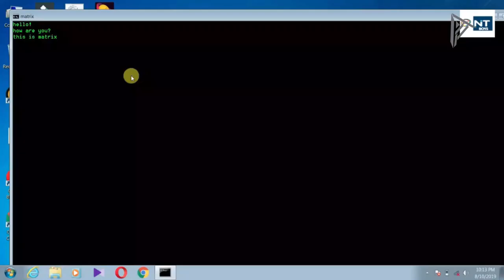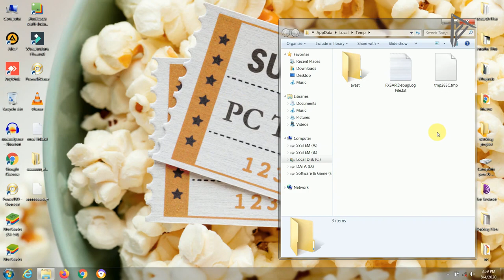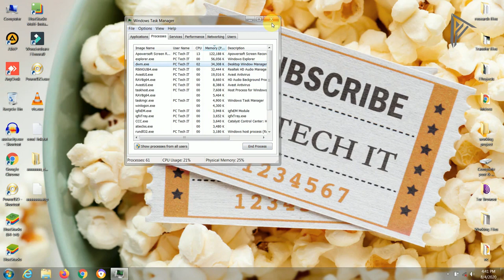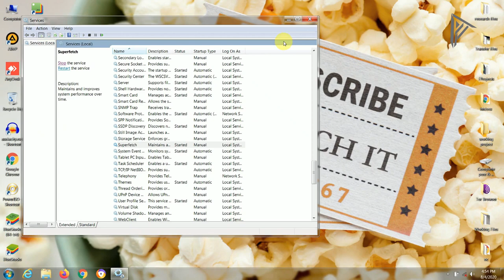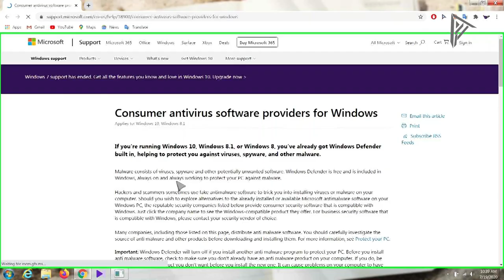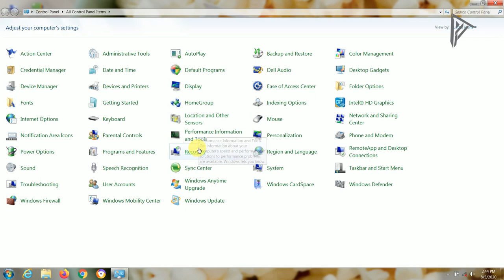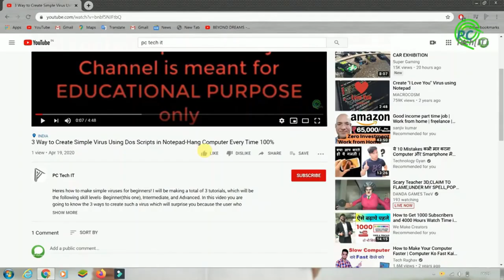Very Useful Computer or Laptop Tips and Tricks | How to Increase Windows PC Speed & Performance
Don't worry if your computer or laptop does not have good important components, because in this video you are going to get all the computer or laptop tips and tricks, which can increase the speed of your computer many times. So watch this video completely because in this video, you will get tips and tricks to increase the performance and speed of the computer in the same video, which are absolutely real, there is no difference.
Important for Computer or Laptop Speed and Performance - Ram, Processor ( CPU ), Graphics Card, SSD etc
Dose not matter, no tension because this video is 100% Increase or boost or speed up your window computer. watch this video till end for solution.

Topics :
0:00 Introduction
0:45 Increase Computer Speed Using Delete Temporary and Junks files all sub Tips
2:10 How to run Software then Lag Computer or Laptop
2:55 How to play the game even though the computer's RAM is low
3:44 How to Increase Booting Speed | How to Increase Computer Startup Speed
5:16 How to Download Trusted Software for free | Most Important Cyber Security Tip
6:00 How to Increase Virtual memory
7:23 How to Improve Performance Computer or Laptop

promotion :
A to Zed Fun -
 his tagline -
☺☺☺☺☺haste rahiye aur hsate rahiye kyonki hasna sabse badiya dva hai☺☺☺☺☺

 good bay
This Channel Provide 100% and Real Technology Videos.
lot's of all thanks !